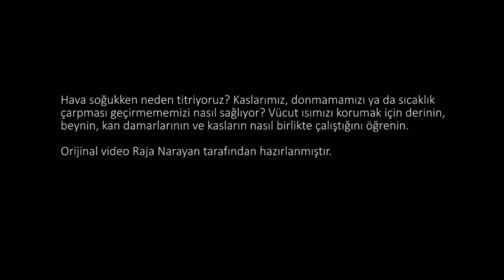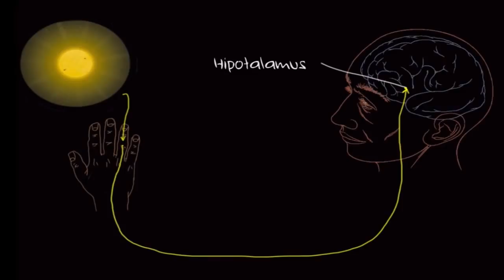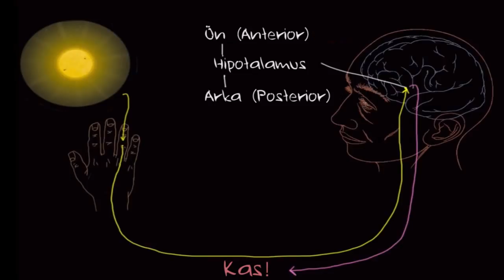Kasların Isıl Düzenlemesi (Termoregülasyon) (Sağlık ve Tıp)